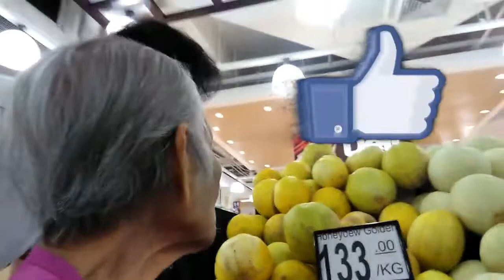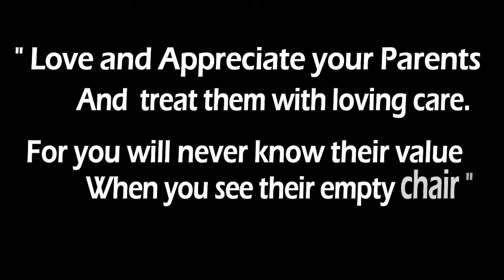93 Yrs Old Nilabanan ang ALZHEIMER's para sa CHALLENGE